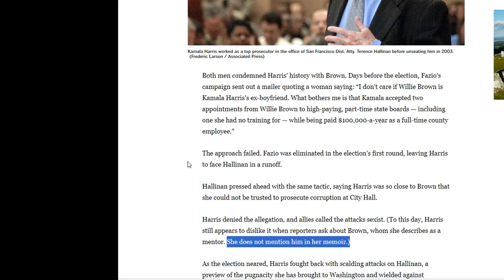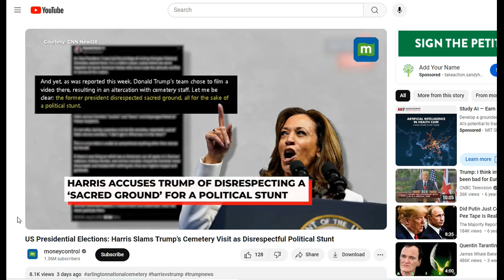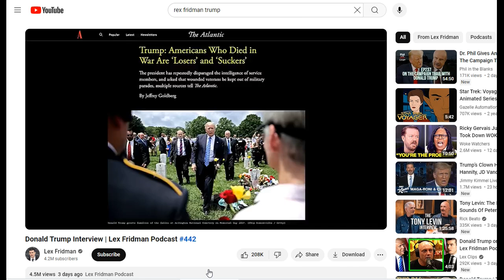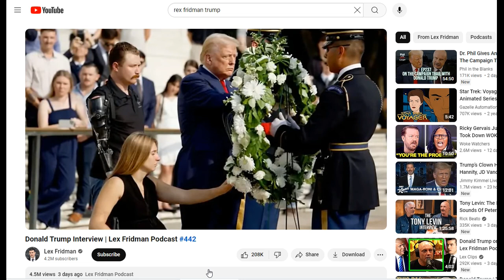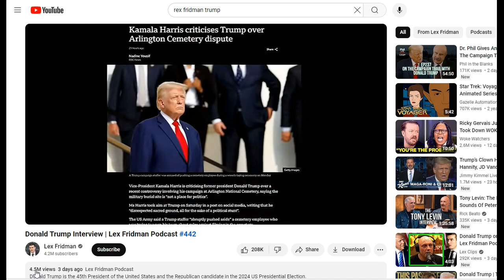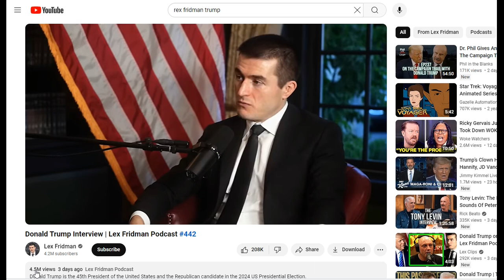Donald J Trump as a candidate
Donald Trump Interview | Lex Fridman Podcast #442
4.5M views  3 days ago  Lex Fridman Podcast